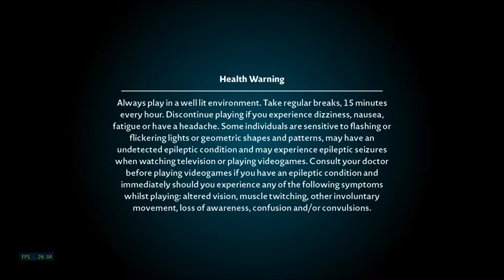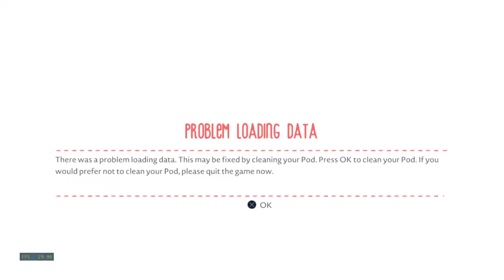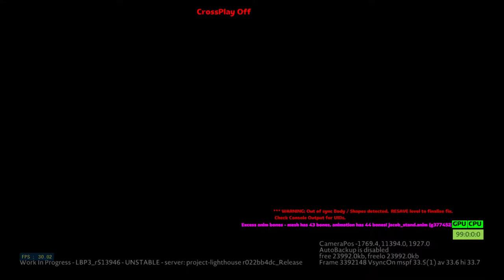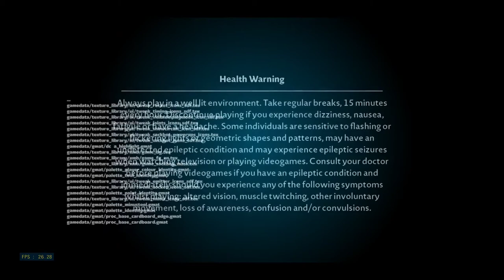me playing lbp3 alpha for over an hour (on project lighthouse)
0:00 initial character customization
3:10 exploring pod computer
3:38 first crash (trying to play tutorials)
4:13 decorating earth and moon
4:31 exploring pod computer take 2
4:41 second crash (trying to edit a community level)
5:13 messing with create mode in pod
8:38 pod reset
9:18 exploring pod computer take 3
10:37 third crash (tried to look at lbp1 dlc pack)
11:11 exploring my stuff
12:29 adventure time
12:43 Root Town
13:54 Sable Oak
15:08 Belly of the Beast
22:40 Stitchem Green
26:26 Stitchem Manor
33:13 Manglewood Swamp
38:20 Hamster Fort
40:44 Manglewood Statues
44:15 quest log
44:29 Ziggurat Entrance
47:14 Docking Area Motifs 1
48:04 Ziggurat Caverns
52:09 Ziggurat Giant Smashaway
52:35 trying to move a story level
52:53 Ziggurat Town
59:41 exploring pod computer take 4
1:00:21 Introduction (early DC Comics Kit)
1:02:44 the saddest crash of them all (activating scoreboard)
1:03:29 ds3 driver moment
1:03:49 exploring pod computer take 5
1:04:11 Character Gallery
1:04:36 messing with create mode
1:07:21 making a level
1:13:52 saving and play testing the level
1:15:17 editing and publishing the level
1:17:47 level moving shenanigans
1:19:17 Popit Puzzle 1 - Moving Stuff with Popit
1:20:08 Character Gallery again
1:20:16 Popit Puzzle 2 - Materials
1:22:26 Popit Puzzle 8 - Sackbots
1:24:08 last crash (trying to record a Sackbot animation)